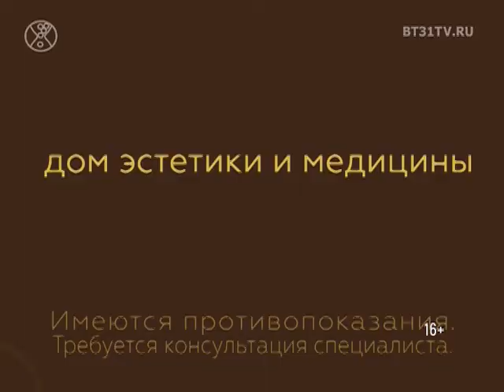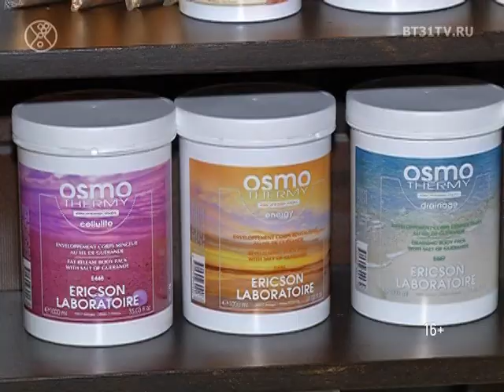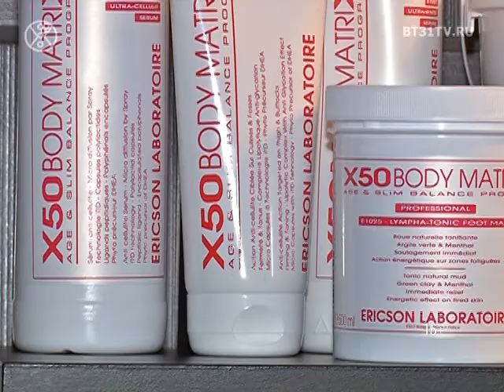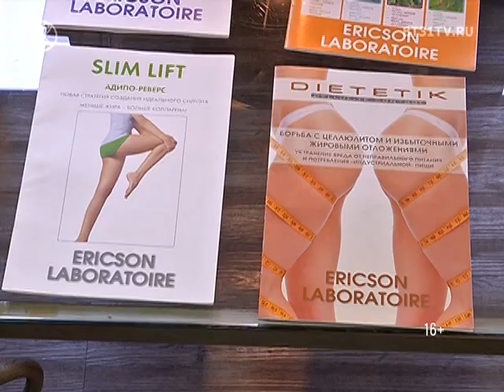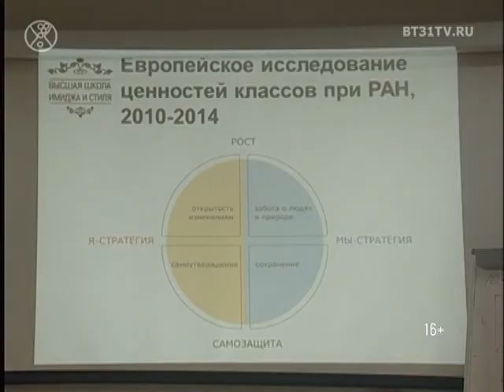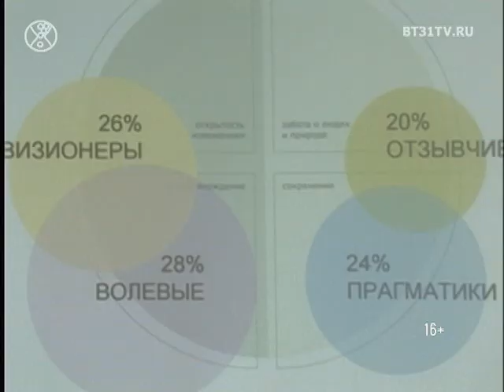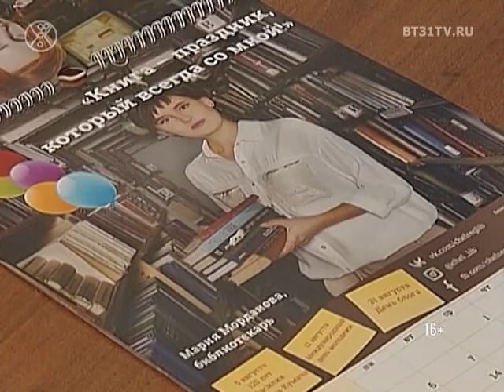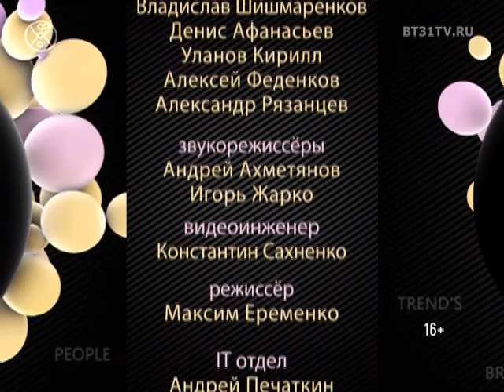Beautytime выпуск 1426 (эфир от 09.01.2018)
Смотрите в программе:
- ERICSON LABORATOIRE — высокотехнологические и эффективные методы омоложения лица и тела
- Аналитик моды Наталья Семенова о российских дизайнерах и мировой фешн-индустрии
- Разнообразить зимний офисный и базовый лук при помощи акцентных вещей
- «Нам 120, а мы молодеем» — фотопроект челябинской публичной библиотеки к 120-му юбилею
- Мода: постоянные и переменные — авторский мастер-класс Наталии Андрияновой и Александры Слезко в лицах